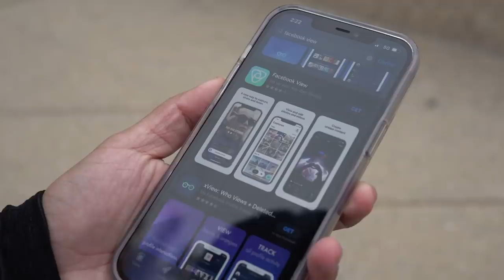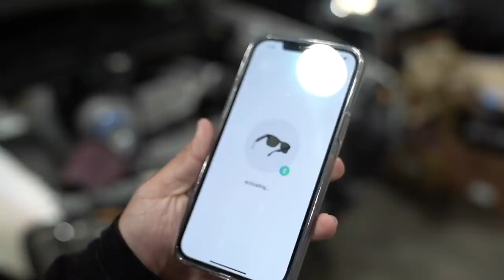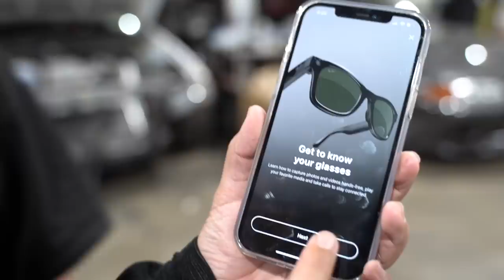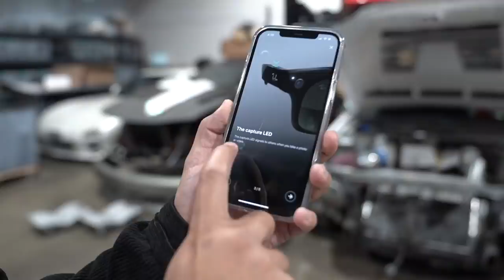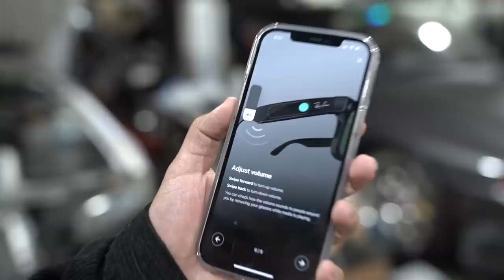RayBan's HIDDEN Camera Glasses can film DRIVING/DRIFTING!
Today the illiminate boys review the RayBan Stories! There's so much technology in these tiny glasses! For a version 1 we are very impressed. These can be the PERFECT recording device for us car enthusiasts! From bluetooth audio to a camera, these things are sick!